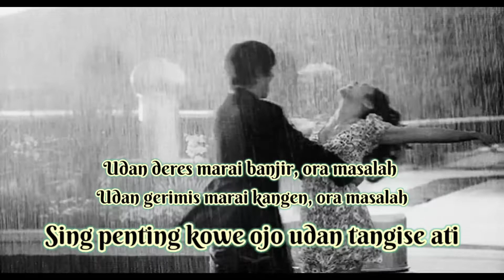STORY WA 30 DETIK | HUJAN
Story Wa 30 Detik tentang Hujan.

Terjemahan :

Hujan deras bikin banjir, tidak masalah
Hujan gerimis bikin kangen, tidak masalah
Yang penting kamu jangan hujan tangisan hati (patah hati)